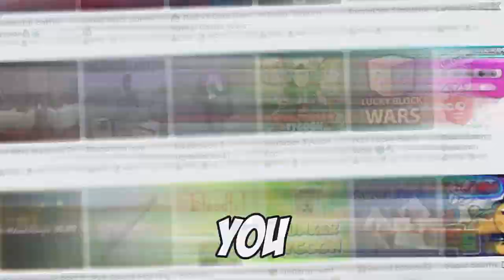ALL "FREE GEMS WORKING CODES [RELEASED] IN ROBLOX BLADE OF CHANCE 2024